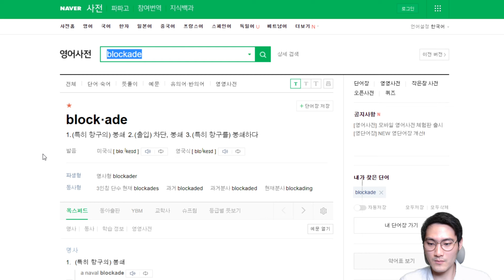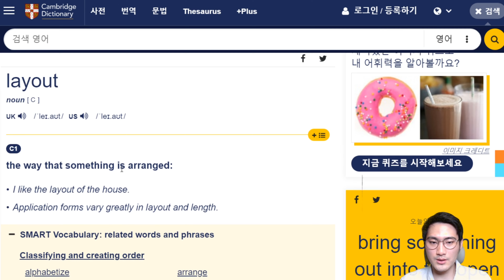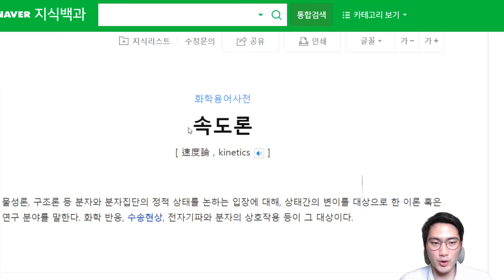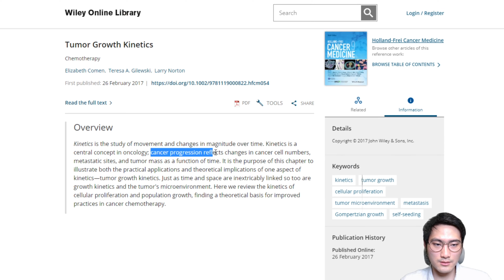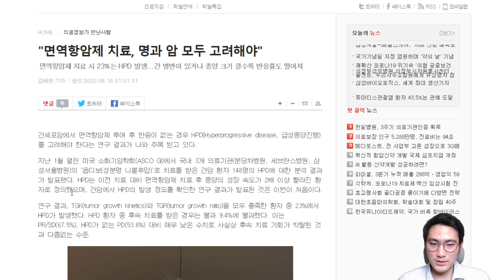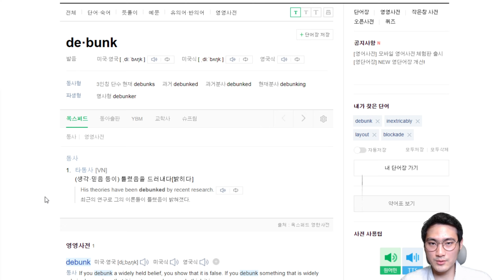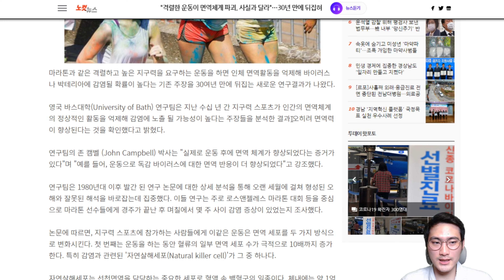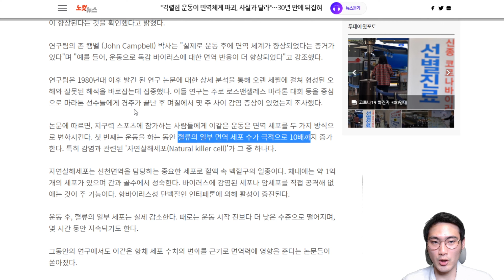에이치엘비 이뮤노믹 SITC 포스터 결과: ITI-3000도 PD-1과 시너지가 났습니다!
Debunking the Myth of Exercise-Induced Immune Suppression: Redefining the Impact of Exercise on Immunological Health Across the Lifespan